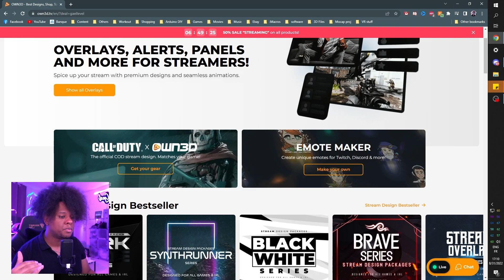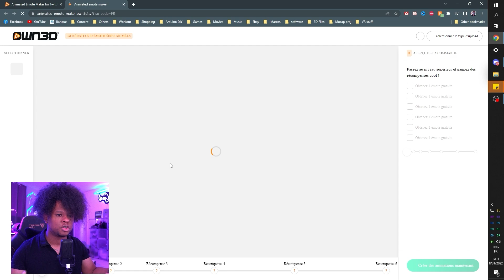Make Money as a Content Creator - My thoughts